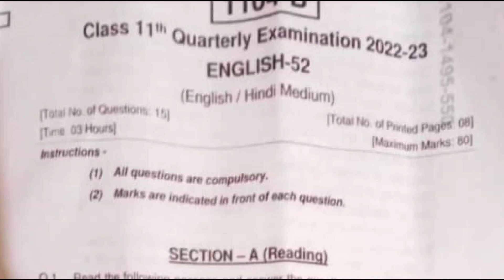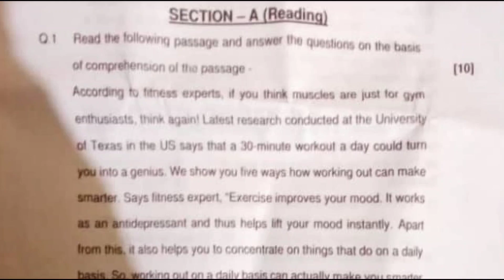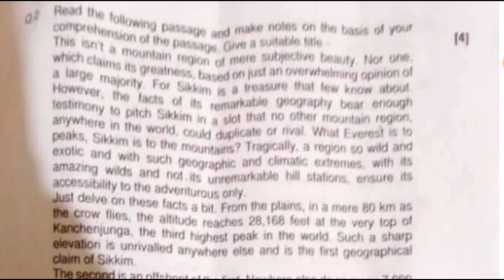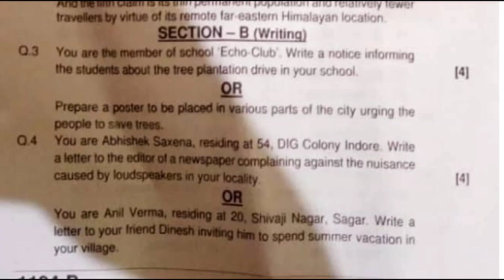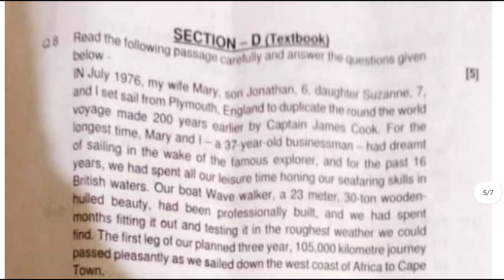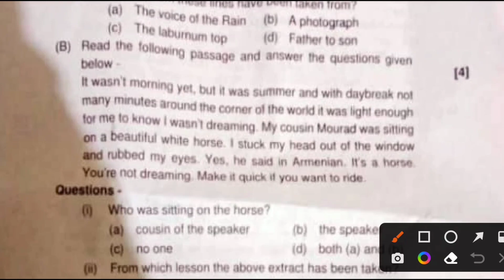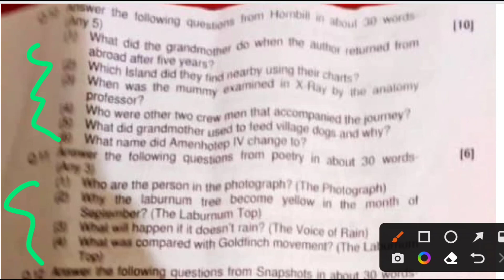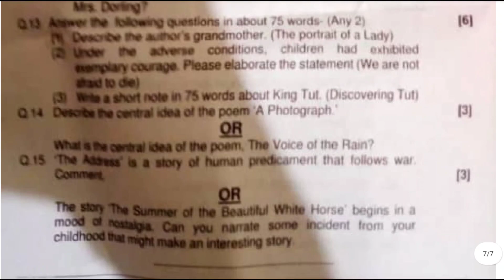MP previous Year questions Paper Class 11th English । पुराने त्रैमासिक पेपर कक्षा 11वीं अंग्रेजी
MP trimaasik Exam Class 11th English Set _B Real paper। एमपी त्रैमासिक परीक्षा कक्षा 11वीं अंग्रेजी रियल पेपर 2022-23,

MP Quarterly exam class 11th English Set -B Real paper

Class 11th English trimasik pariksha real paper 2022-23,

mp board trimasik pariksha class 11th English real paper

MP Board Class 11th quarterly exam English Real paper 2022-23,

एमपी त्रैमासिक परीक्षा कक्षा 11वीं अंग्रेजी रियल पेपर

MP Board trimaasik pariksha Class 11th English Real paper

quarterly exam class 11th English Real paper

mp trimaasik Exam Class 11th English Real paper,

trimaasik Exam Class 11th real paper 2022,

MP board quarterly exam class 11th English Set -B Real paper 2022-23,
MP board trimaasik Exam Class 11th English Real paper 2022-23,

MP trimaasik Exam Class 11th English Real paper 2022-23,

MP Board Class 11th English Real paper Set -B Real paper 2022-23